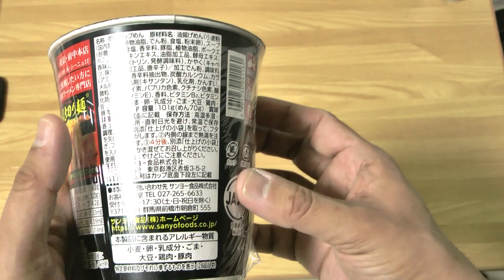辛くない！鬼紅カップラーメンを食ってみただけの動画。